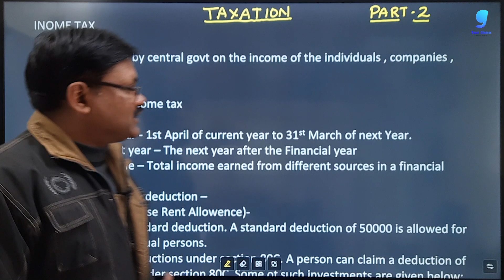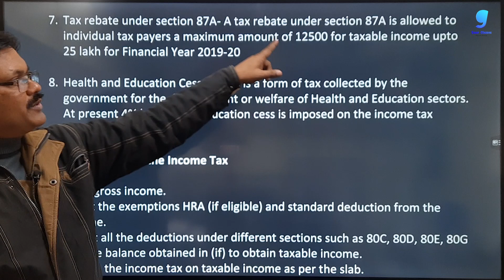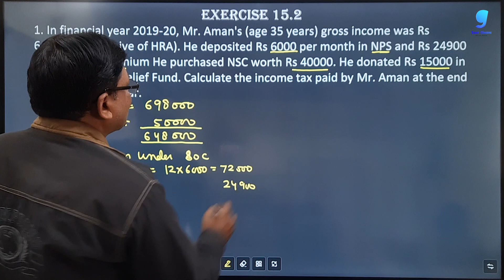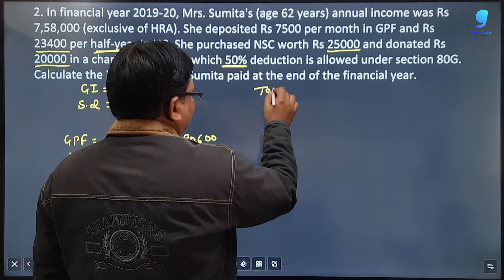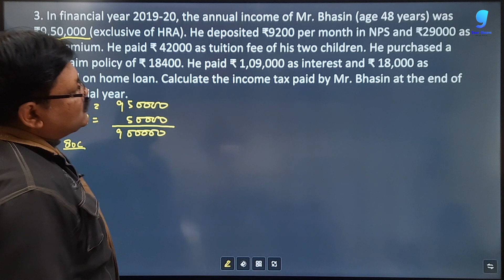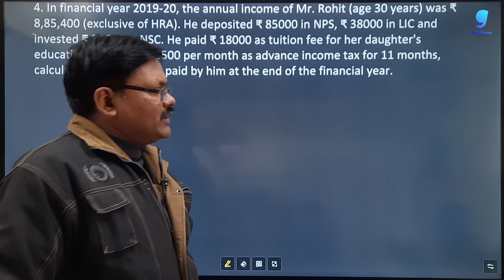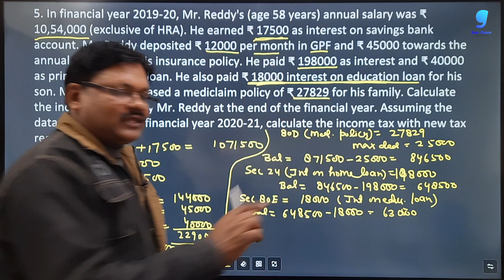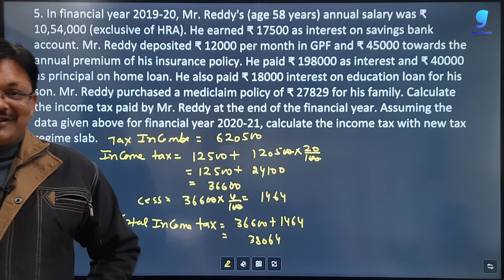INCOME TAX EX-15.2 || Lecture 2 | Taxation Ch-15 | Class- 11 Applied Mathematics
Ex-15.2 of INCOME TAX from Chapter 15 Taxation of Applied Mathematics Class-11

Hi!